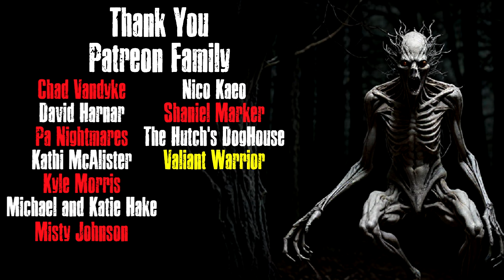"Living A Nightmare" Creepypasta Scary Story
CREEPYPASTA STORY Author► ???

Creepypasta are the scary stories and campfire tales of the internet. Horror stories spread through Reddit r/nosleep, forums and blogs. Whether you believe these scary stories to be true or not is up to you. These Are Scary Stories and Horror Stories that you can fall asleep to Similiar to ASMR.

PA Nightmares, Kathi, Chad Vandyke, Kyle Morris, David Harnar, Mike and Katie, Misty, Nico Kaeo, Shaniel, The Hutch's Doghouse,AL, ES, Matthew, Melissa